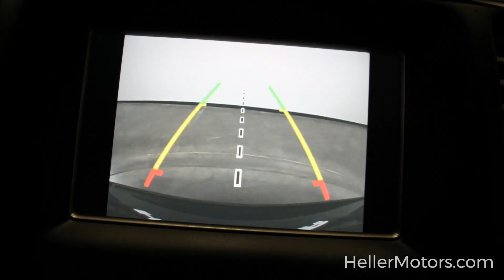1C4RJFAG7KC817311 U7946 2019 Jeep Grand Cherokee Laredo 4WD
1C4RJFAG7KC817311 U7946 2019 Jeep Grand Cherokee Laredo 4WD

Rear Back-Up Camera - 4x4 - Rear Park Assist with Stop - Push-Button Start - Cruise Control - Blind Spot and Cross Path Detection - Bluetooth - Apple CarPlay/Google Android Auto - Power Heated Mirrors and More!